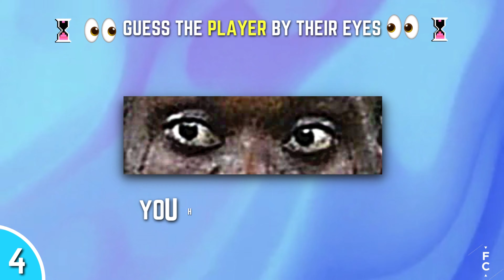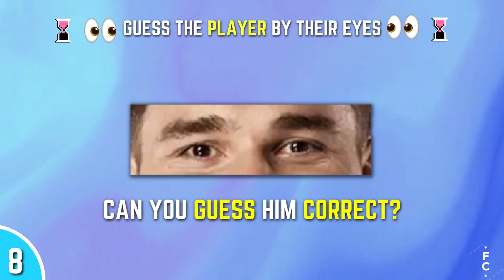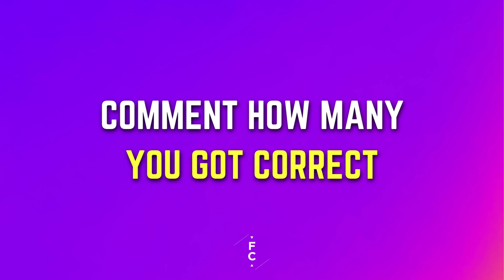GUESS THE FOOTBALLER BY THEIR EYES!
Guess the player by their eyes
guess player by the eyes
guess the eyes of the player
guess the player's eyes
Song
Can you guess the football player by their transfers in 2023? Put your answer in the comments!
*OTHER SOCIAL MEDIA'S* TikTok— footballcrazy_yt Instagram — footballcrazy_yt YouTube— Footballcrazy-FIFA, FACTS & MORE Youtube— Footballcrazy - Shorts & more * CHECK THESE OUT*
Footballcrazy - FIFA, FACTS AND MORE 📺  We upload atleast 5 times a week 😊. We upload entertaining, fun and factual video🤓😂. Footballcrazy, we upload shorts, videos and now tiktoks so our fans have various types of content to watch 👀 👑.